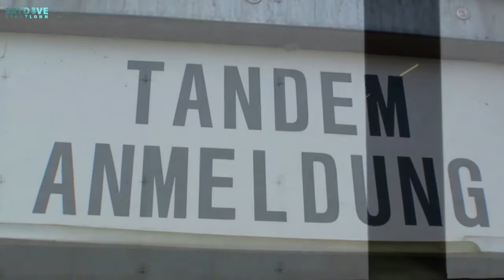Skydive-Stadtlohn 18.09.2021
Mein erster (und nicht letzter) Tandem Fallschirmsprung in Stadt Lohn.